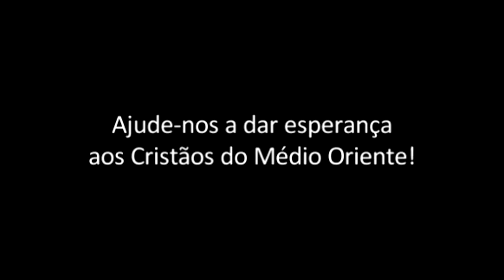Síria: Uma janela de esperança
Um testemunho luminoso da jovem Majd Jalhoum, voluntária da Fundação AIS na cidade síria de Alepo. Testemunho recolhido em finais de 2016. A Fundação AIS apoia os Cristãos perseguidos e refugiados no Médio Oriente. Ajude-nos a continuar a salvar vidas.